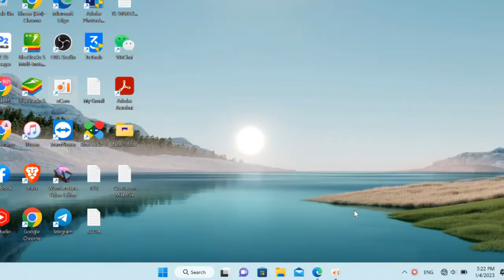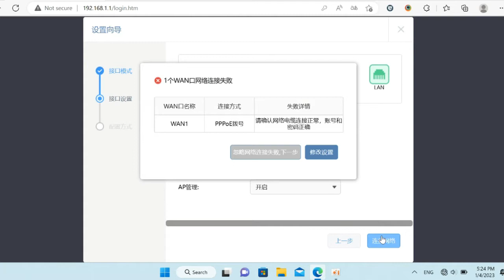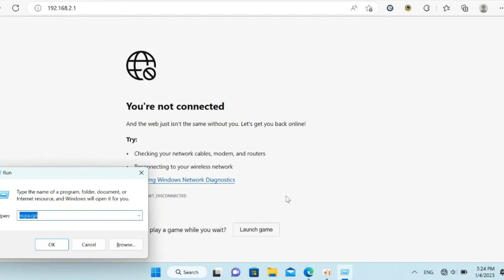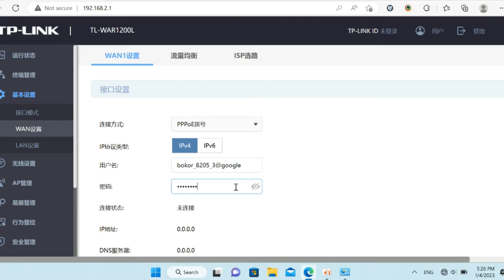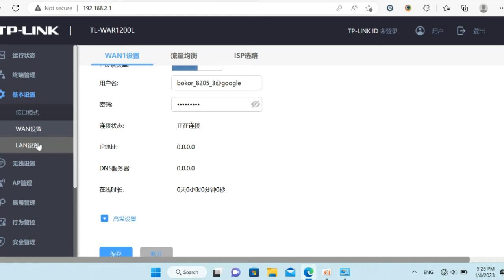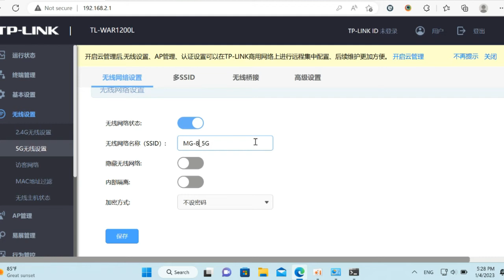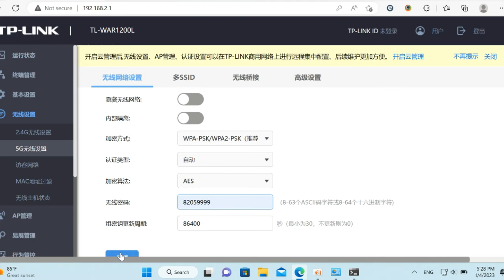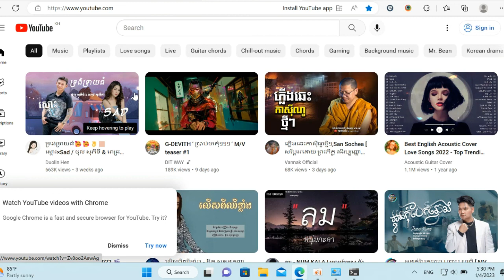How to setup TP-Link WAR1200L 04-Jan-2023 by TechRecordable